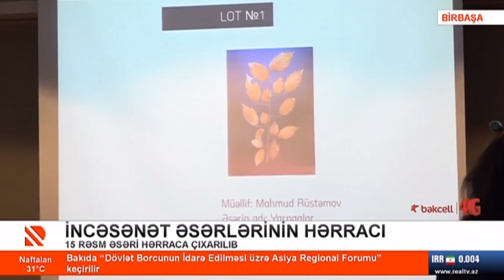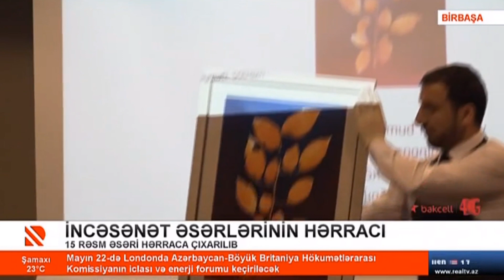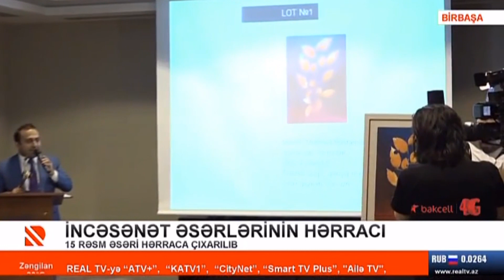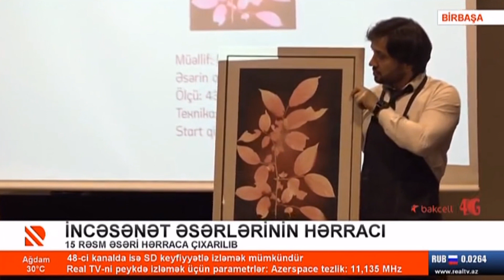İncəsənət əsərlərinin hərracı